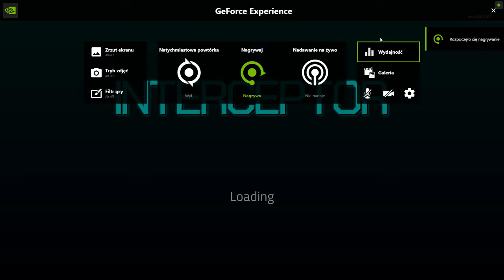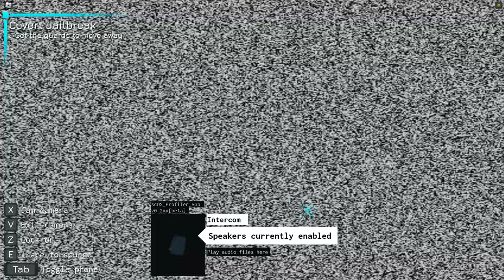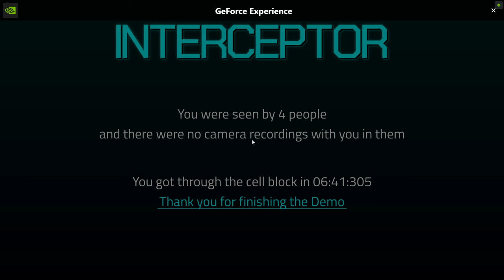Inerceptor DEMO | Gameplay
The 3rd Community Gameplay Recording of game interceptor in roblox.

This is a completion video. I will release the full one later. Or in a few Days, or weeks, maybe months
Because I dont feel like Editing today...

What is Interceptor?

INTERCEPTOR is a Traditional Stealth Sci-Fi Adventure Puzzle game with hacking elements added to the game.

Play as an adaptable hacker who's been held captive inside a private military site. Breakout and traverse through the surveilled halls using your main ability, hacking. Intercept every devices to your advantage and hijack their security systems, but most importantly, keep yourself out of sight. You're not a tough mercenary after all.

Developer:
The Yessor / @coolmangreat4173

Beacause I love not roblox games that act like normal games.

friends:
Icemare -